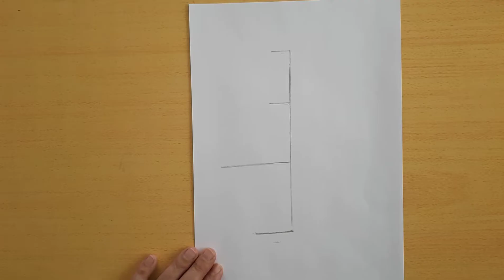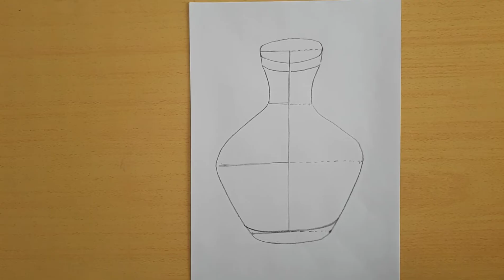How to Draw a Vase | Easy Vase Drawing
To draw a vase with a pencil, follow these steps:

Step 1: Draw the neck of the vase
Draw a narrow, curved line above the body of the vase to create the neck. The neck should be thinner than the body of the vase and taper inwards slightly towards the top.

Step 2: Draw the body of the vase
Draw a curved line that starts from the top of the oval and extends upwards. The line should curve outwards slightly to form the shape of the vase.

Step 3: Start by drawing the base of the vase
Draw an oval shape that is slightly wider at the bottom. This will be the base of the vase.

Step 4: Draw the rim of the vase
Draw a slightly curved line at the top of the neck to create the rim. The rim should be slightly wider than the neck and should curve outwards slightly.

Step 5: Add shading and details
Add shading to the vase to give it depth and dimension. Shade the areas that are farthest from the light source the darkest and the areas closest to the light source the lightest. You can also add details such as reflections or a pattern to the vase.

Step 6: Erase any unnecessary lines
Erase any construction lines that you don't need.

Congratulations, you have successfully drawn a vase with a pencil! Don't be afraid to experiment with different shapes and shading techniques to create unique and interesting vases.